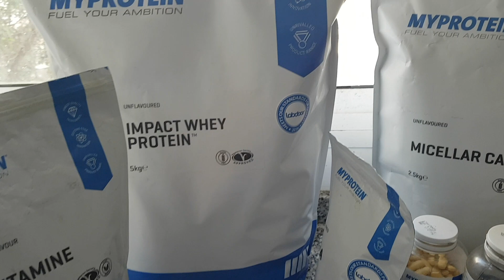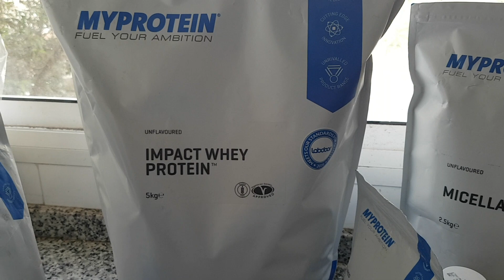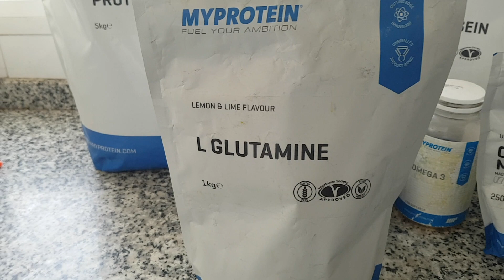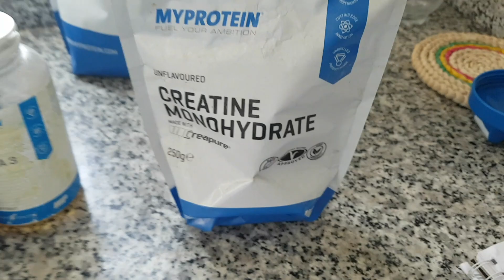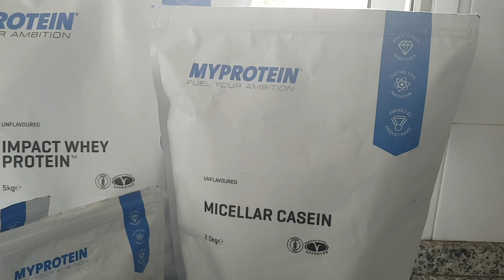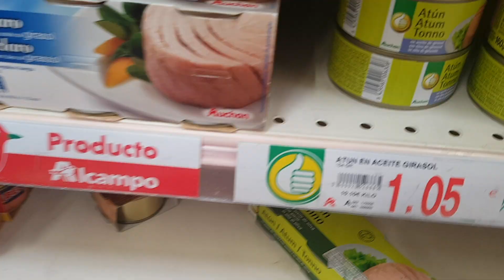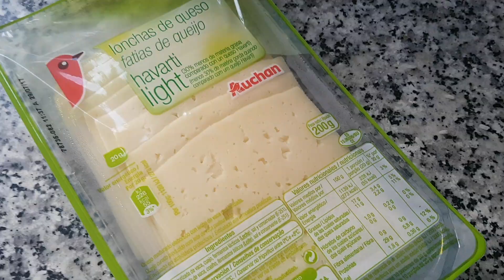Vlog.3 Mes compléments alimentaires